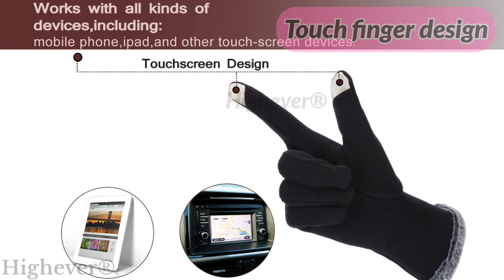Winter Women Gloves touch finger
One size fits most: This gloves came with touch screen fingers on the Thumb and Index Finger. Gloves make your hands warm while you're enjoying your time with your favorite touch screen device in cold weather. Antiskid function could keep your phone not slide out of hands, also could be used for outdoor activities like driving car, Riding in the cold weather days. Each texting glove measures approx. 8.75 inch long, and 4 inch wide at wrist part, they are in middle size, with nice elasticity, suitable for almost all women, ladies and girls, without worrying about it slipping from your hand.